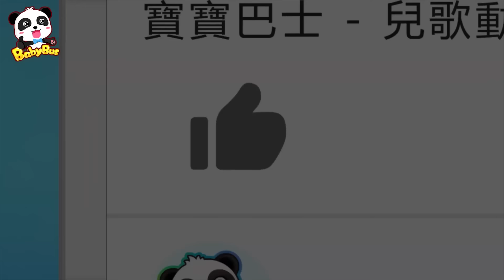小雞弟弟被拐走了+更多 | 寶寶好習慣 | 動畫 | Kids Cartoon | 安全教育 | 安全警長啦咘啦哆 Sheriff Labrador | 寶寶巴士 BabyBus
劇情簡介💖
小雞弟弟不見了，紅狐狸有重大嫌疑！

影片內容💖
00:00 小雞弟弟失蹤案
05:27 白馬王子臭屁案
10:51 闖禍司機到底是誰
16:30 危險的電話
22:46 鴨子家的失火案

3. 更新中-美食小當家動畫 | 卡通動畫 | 好習慣, 識顏色 | 兒歌 | 故事 | Kids Cartoon | 寶寶巴士 | BabyBus
4. 更新中-汽車兒歌 | 交通工具兒童歌曲 | 聽歌曲學認車 | 卡通動畫 | 兒歌 | 啟蒙 | 寶寶巴士 | BabyBus

BabyBus能幫助孩子：
★獨立思考
★建立自信心
★尊重他人
★探索世界